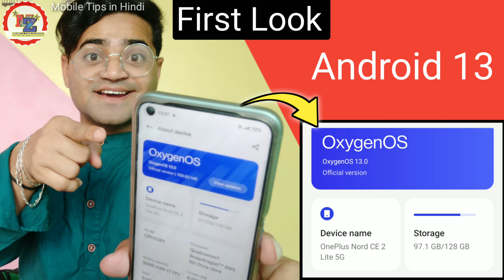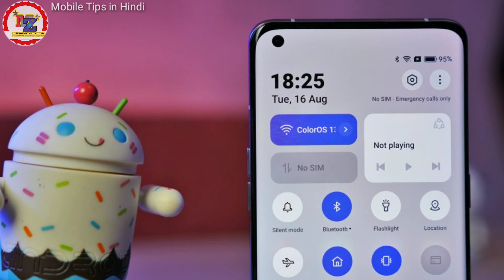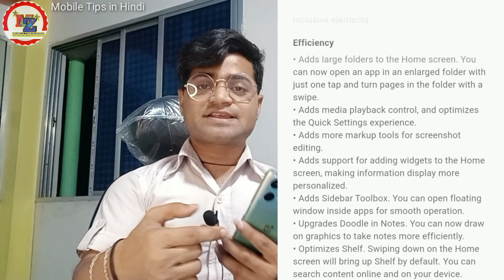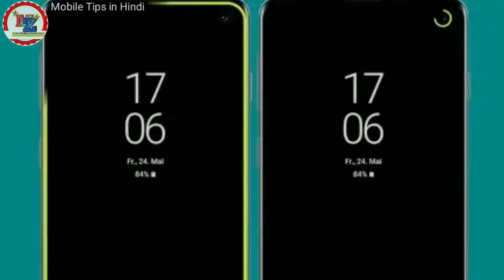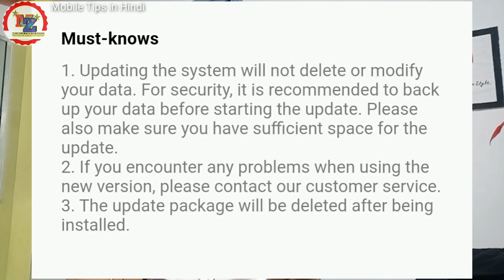Benefits : OxygenOS 13 🤯 Benefits Android 13 version | Android 13 ka kyaa faida hai | OnePlus Nord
oxygenOS 13 Benefits kya hai | Benefits Android 13 version | Android 13 ka kyaa faida hai | OnePlus
Benefits oxygen OS 13 version

New version available oneplus phone
New version Android
Android 13
Oxygen OS 13 install
Benefits oxygen OS 13
benefits Android 13 version
Android 13 Update benefits
Android 13 Update OnePlus Phone
Android 13 ka benefits kya hota hai
Android 13 version download kaise kren
oxygenOS13 Android phone
oxygenOS13 version available
oxygen OS version benefit
oxygenOS 13 Update benefits kya hoga
Oxygen OS 13 version download
OnePlus Phone
OnePlus Phone oxygen OS 13 install kaise hoga
OnePlus Nord CE2 Lite
benefits of oxygenOS13 version
benefits of oxygenOS 13
benefits of Android 13
benefits of Android 13 Update
benefits of oxygen OS 13 install
OnePlus Phone oxygen OS 13 version available
benefits oxygen OS 13 version 2023
Oxygenos 13 oneplus 8
Oxygenos 13 oneplus 8t
Oxygenos 13 oneplus 9r
Oxygenos 13 oneplus nord ce 2 lite
Oxygenos 13 oneplus 9
OXygen os 13 vs one ui 5
Oxygenos 13 reviews
Oxygenos 13 problems
oxygenos 13 oneplus 9 pro
Oxygenos 13 new features

OnePlus Nord CE 2 lite back glass cover

1. OnePlus 11 5G

2. OnePlus Nord 2T 5G

3. OnePlus 10T 5G

4. OnePlus Bullets Z2 Bluetooth Wireless in Ear Earphones with Mic